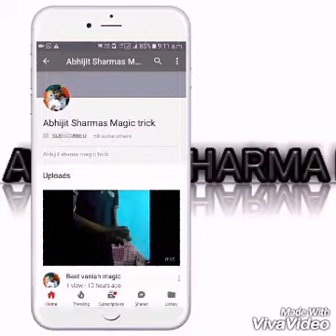Beat card magic trick reveal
I love magic